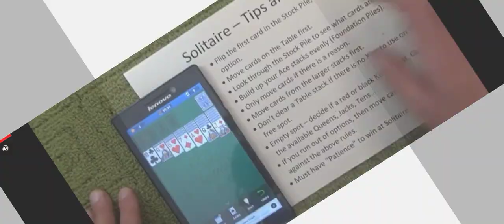Indian Local Train Simulator 2023 gameplay | Indian local train simulator download